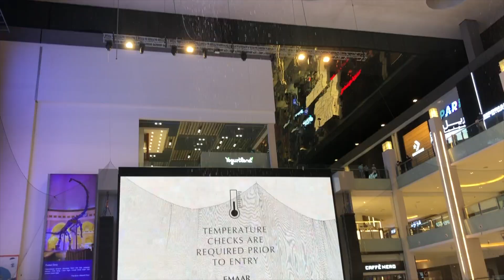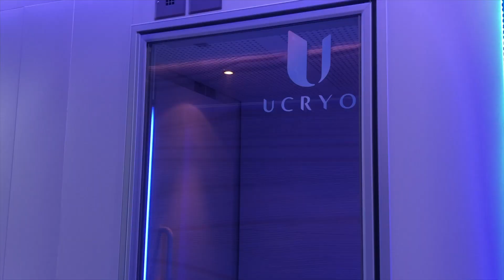Activités hiver à Dubai ❄️+Annonce GROSSE SURPRISE /Winter activities + Surprise (English subtitles)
On essaie des activités hiver à Dubai. Entre ski ⛷patinage ⛸et cryothérapie ❄️on aura eu notre dose de froid pour la semaine. Mais surtout on vous annonce une SURPRISE à la fin pour la vidéo de la semaine prochaine 😱
Cette semaine on vous montre qu'il est possible de faire autre chose que de la plage si vous voulez avoir ces vibes d'hiver un peu à Dubai.

N'hésitez pas si vous avez la moindre question à nous la poser en commentaires ou à nous contacter sur nos Instagram : @lenadespontin et @benaboudomar

D'ailleurs si vous voulez voir comment nous avons fêter Noël 🎄à Dubai vous pouvez le voire dans ce vlog

RESTEZ HEALTHY! 💪